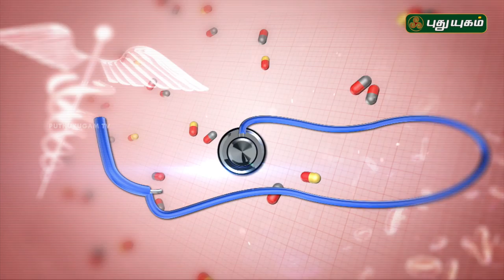மழைக்கால நோய்கள் மற்றும் தடுப்புமுறைகள் | Doctor On Call | 22/09/2018 | PuthuyugamTV